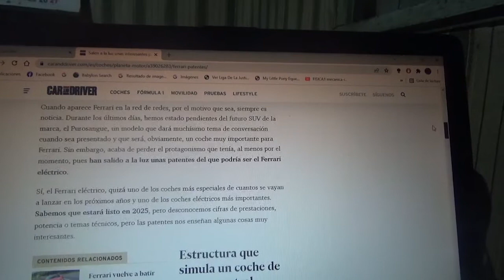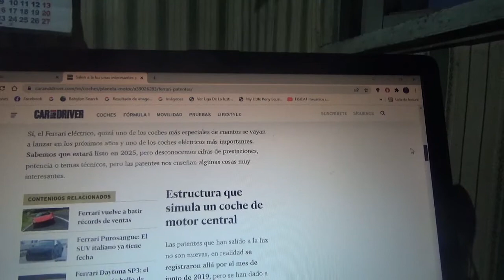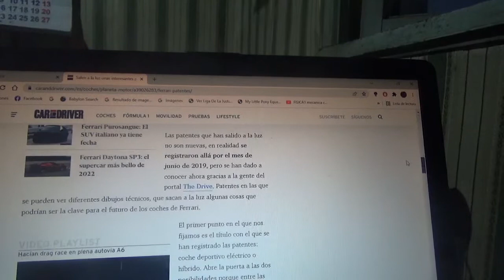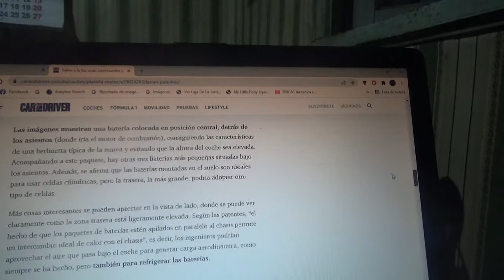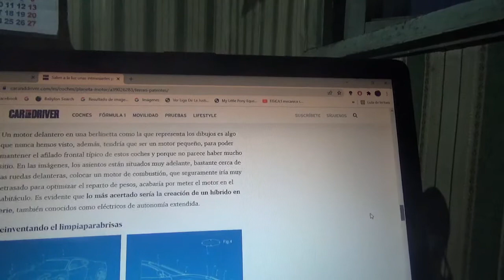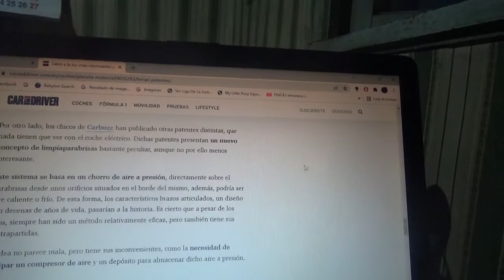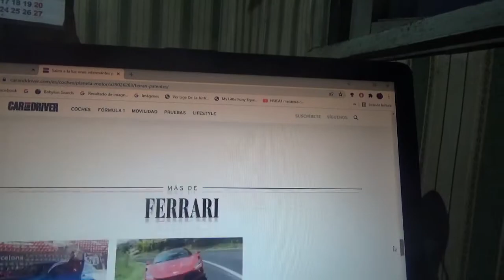Salen a la luz estas patentes de un próximo coche de Ferrari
Con esto se podría tratar del primero coche superdeportivo totalmente eléctrico de la marca automotriz domiciliada en Maranello y por otra parte de un novedoso limpiaparabrisas que no posee escobillas